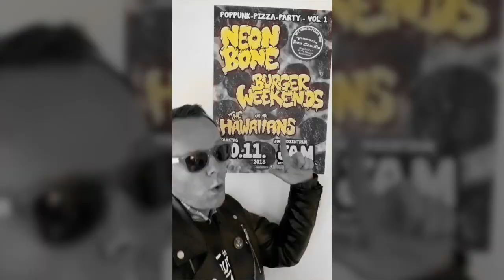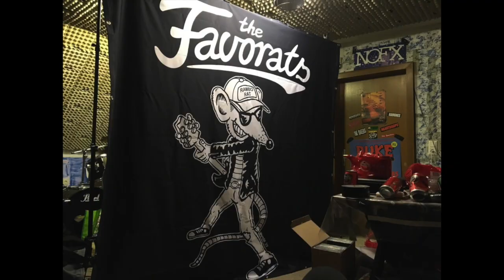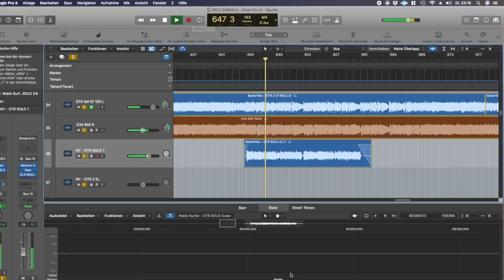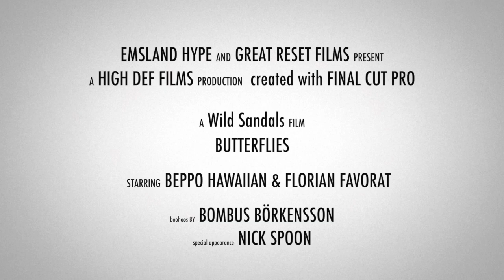Wild Sandals - Butterflies (2021)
This song is from our upcoming album SANDALE GRANDE
which will be released by Ramonescore Radio Records in February 2021.